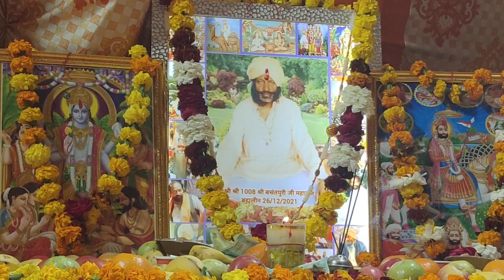Shri Basantpuri Ji Maharaj Ki Dusri Punyatithi Par Sundar Bhajan Kar Solah Singaar Aaj Mahra Pritam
Shri Shri 1008 Shri Basant Puri Maharaj Ji Ki Dusri Punyatithi Par Shri Devpuri Ji Maharaj Dwara Sundar Bhajan Kar Solah Singaar Aaj Mahra Pritam Aage Naachungi Jaroor Sune Or Naye Bhajan Sunane Ke Liye Chanal Ko Like Share And Subscribe Kare